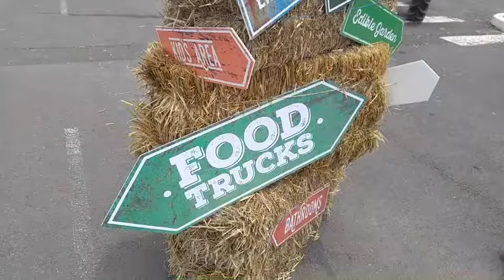2016 Sydney Off The Eaten Truck Food Festival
B&J food hunting: How can we miss this very first Food Truck Festival in west Sydney which is also the largest so far, all profit goes to charities supporting Movember. Music, playground, 40+ food trucks and friends, it was lots of fun~

Check out our foodie weekend fun video by mobile:) Lots more to come!

Follow us on WeChat Subscription account for more food hunting all over Asia.
ID: ausome_asia

Food hunting @Off The Eaten Truck Food Festival Sydney
Address: Rooty Hill RSL, Sydney
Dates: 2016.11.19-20